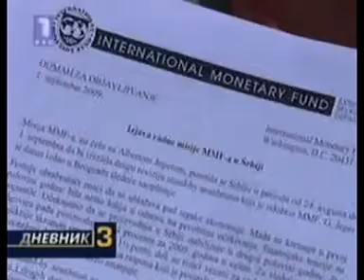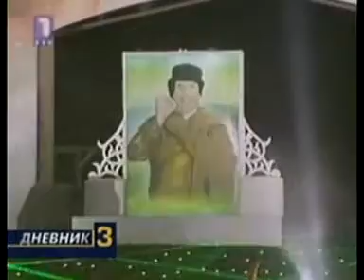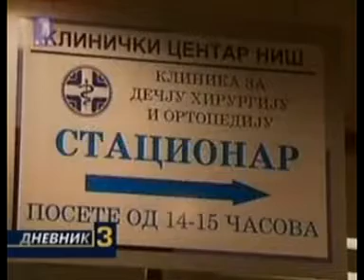RTS 1 - Dnevnik 3 (01.09.2009.)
Voditeljka: Ivona Pantelić
Vremenska prognoza na Voditeljka: Lidija Kljaić